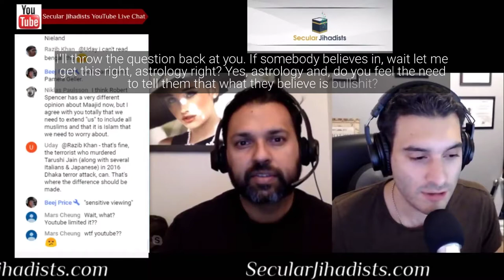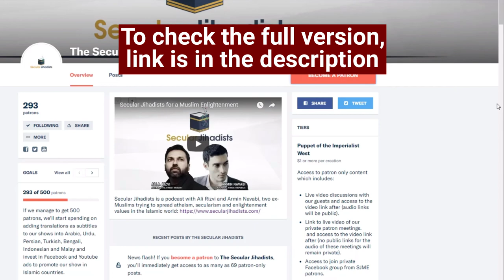Fighting Bad Idea: Encouraging Skepticism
Armin Navabi answers the question "Do you feel the need to show a casual Muslim who does not agree with homophobia or death for apostates, hudud, or wife beating, what Islam really says and try to de-convert them?"
There is a lot of dialogue out there about Islam and Muslims today, and that inevitably brings with it many misconceptions. In this episode, Armin and Ali discuss some of these misconceptions and also answer your questions about a range of other topics. Some topics discussed: anti-Arab sentiment in South Asia and Iran; how we define "Muslim"; Islamic ideology vs Muslim identity; Islamophobia vs anti-Muslim bigotry; US policy toward Saudi Arabia; Islamic terrorism vs "state-sponsored" terrorism; growing up in Islamic countries; identity politics; and more.